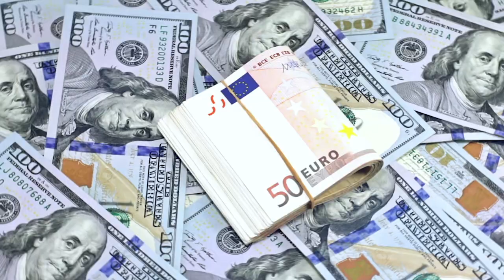RMM TV: Delivering INFINITY into your hands. / Llevando lo INFINITO a tus manos.